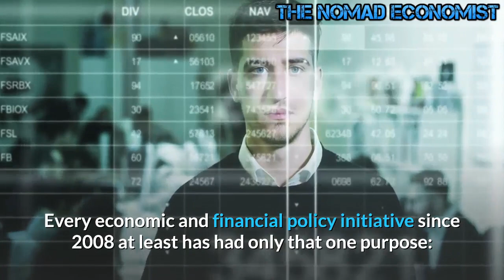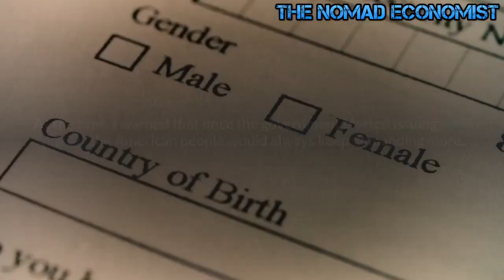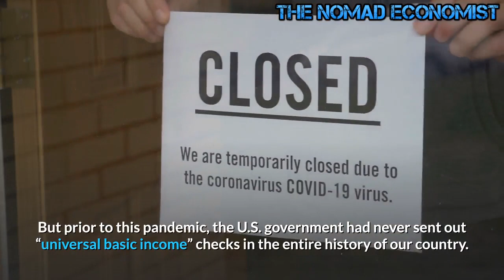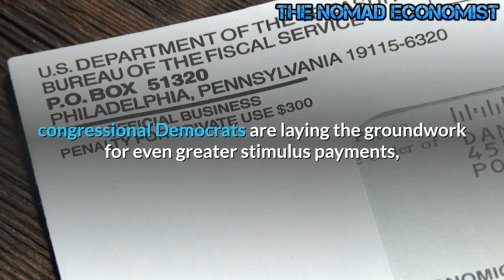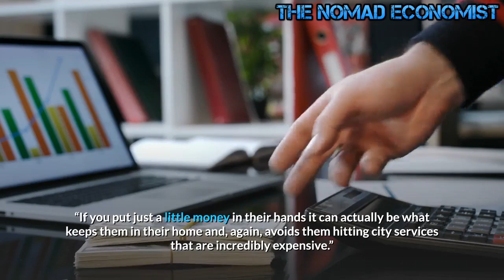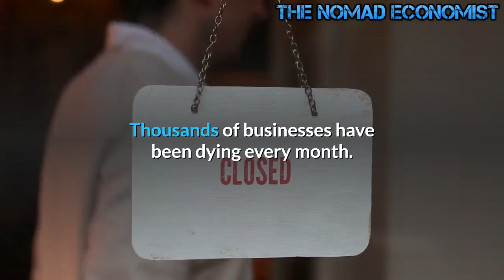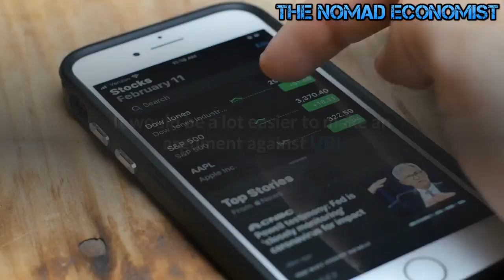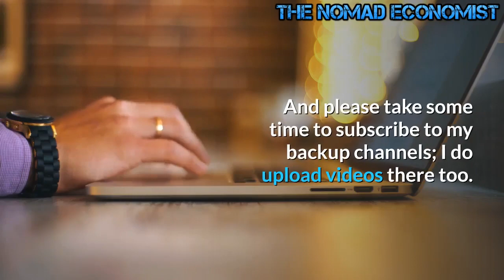The American People are Now addicted to The Universal Basic Income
We have a system that increasingly taxes work and subsidizes nonwork.
Basic income, also called universal basic income (UBI), is a public governmental program for a periodic payment delivered to all citizens of a given population without a means test or work requirement. Basic income can be implemented nationally, regionally, or locally, and is an unconditional income sufficient to meet a person’s basic needs (i.e., at or above the poverty line).

According to a new study by the left-leaning Roosevelt Institute, a universal basic income could permanently make U.S. economy trillions of dollars larger. While such socialistic policies sound great in theory, history, and data, show it isn’t the economic savior it is touted to be.

Here's what UBI does: it buys time.  It placates the seething masses for a little while longer.  Every economic and financial policy initiative since 2008 at least has had only that one purpose: to kick the can down the road, to keep the zombie economy lurching forward one more stuttering step at a time.  All these measures including UBI and QE and all the rest could never work for long, and implementing them only caused the underlying economic and financial rot to spread faster.  They know that.  UBI is one of the last tricks they'll pull out of the bag before the onset of chaos tears the world apart.  Getting closer and closer.